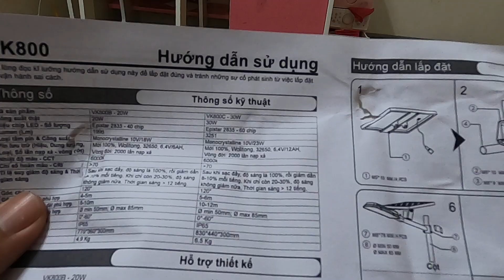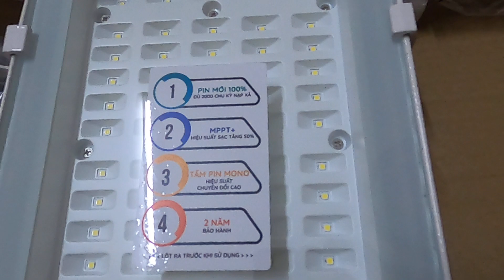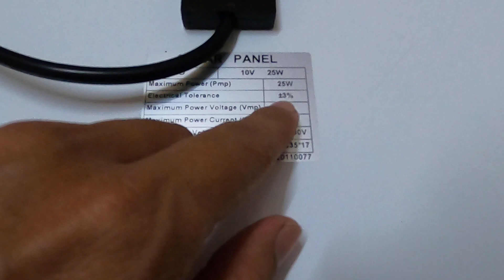Mở Hộp Đèn Đường Năng Lượng Mặt Trời Chất Lượng Cao CAPY VK800C Đang "Gây Bão" Trên Thị Trường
🚩 Công ty TNHH CAPY Tech là chuyên về tư vấn, thiết kế và thi công hệ thống điện năng lượng mặt trời hòa lưới dành cho gia đình, cơ sở kinh doanh & doanh nghiệp. Ngoài ra chúng tôi còn là nhà phân phối cấp 1 Đèn năng lượng mặt trời các loại với chất lượng cao nhất.
🚩 Chúng tôi tự hào có đội ngũ kỹ sư trẻ, trình độ cao, nhiệt huyết, được đào tạo chuyên nghiệp, không ngừng nghiên cứu, tìm kiếm và phát triển Điện Mặt Trời & Quý khách hàng sẽ được chăm sóc tận tình và chu đáo.
🚩 CAPY TECH 100% cam kết:
✅ Cung cấp sản phẩm chất lượng, giải pháp tối ưu nhất cho bạn.
✅ Dịch vụ hỗ trợ lắp đặt, bảo hành, bảo trì nhanh nhất.
✅ Sẵn sàng tư vấn, hỗ trợ, giải đáp thắc mắc của khách hàng 24/7.
✅ Cam kết thời gian hoàn vốn đầu tư trong vòng 3-5 năm.
✅ Bảo hành tấm pin 12 năm.
✅ Bảo hành biến tần 5 năm.
CÔNG TY TNHH THƯƠNG MẠI & DỊCH VỤ KỸ THUẬT CAPY TECH
🏠 Địa chỉ: Số 22 đường Thông Tây Hội, P. 10, Q. Gò Vấp, Tp. Hồ Chí Minh
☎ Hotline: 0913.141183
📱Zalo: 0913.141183